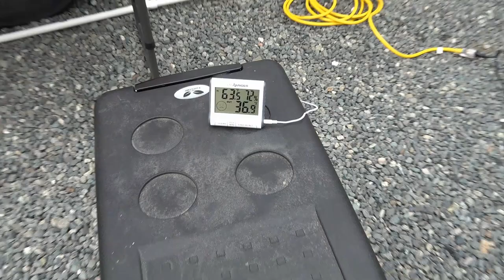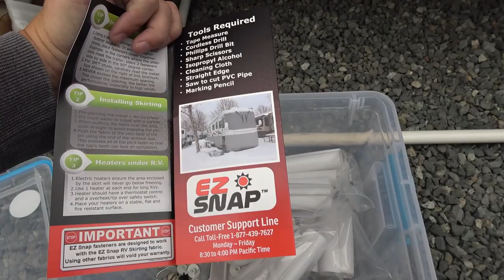F40C4TMP Portable AC/DC Fridge Freezer Review Update + Peek at Upcoming Video Topics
In this video, I update you on how the F40C4TMP portable fridge/freezer has held up and performed after running for the last 3 summer months.

I also let you in on a sneak peek at a couple upcoming videos. Outland propane fire pit review and my EZ Snap RV skirting installation.

Product Links:

F40C4TMP 53 Quart (50L) Portable Refrigerator Freezer
Valid date: Until Oct. 15th., 2020